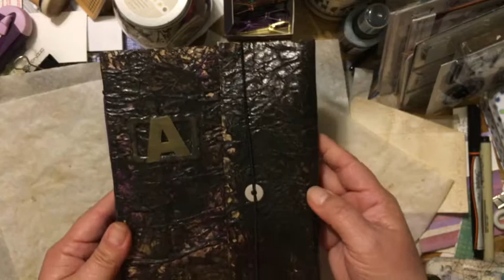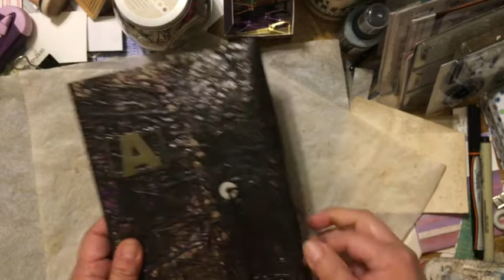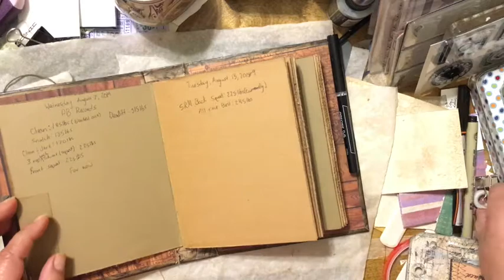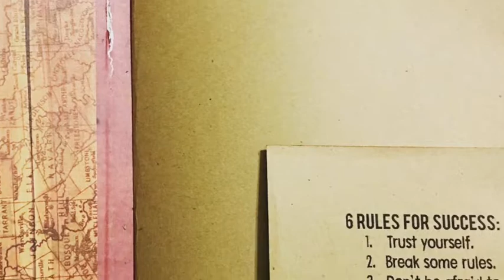Teen Journals - Upcycled from Outdated Calendar Pages + Cereal box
Journals for two of my teenage boys.
0:00 Introduction
0:23 Outdated Calendar Page Journal
3:20 Cereal Box Journal